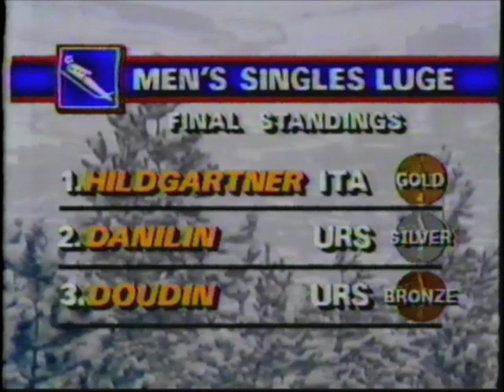1984 Winter Olympics - Men's Luge 4th Run - Part 2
Paul Hildgartner ITA
Sergei Danilin URS